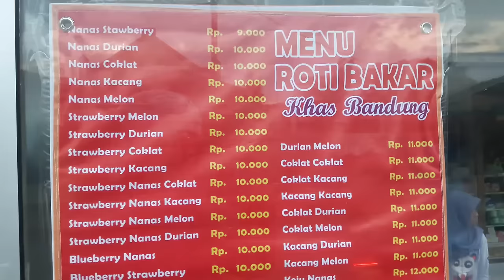Cara Membuat Roti Bakar Lezat dengan Mudah & Simpel